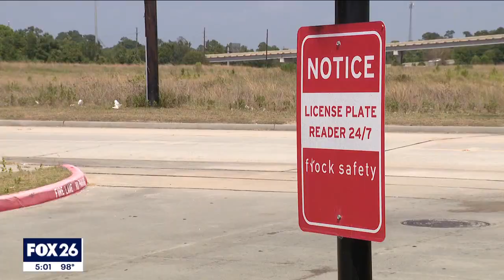Man, woman arrested following wild crime spree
FOX 26 Reporter Damali Keith has more on the crime spree that began in Humble on Wednesday.